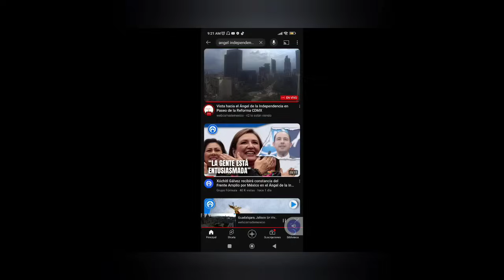VAMOS A REÍR UN POCO, MARCHA XOCHITL GÁLVEZ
Alistando todo para ir y reír un rato.
Hoy en CDMX una marcha de Xochitl y en Guadalajara Jalisco también.

Yo voy a ir a Guadalajara para llevarte la información de este evento de acarreados